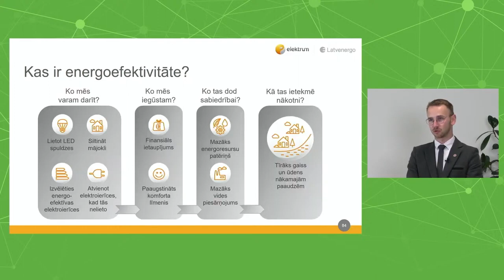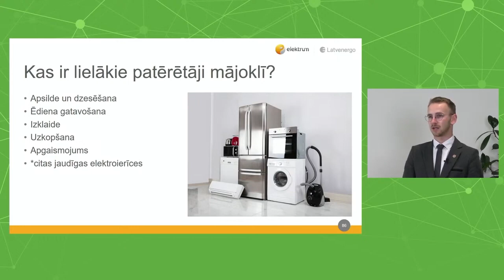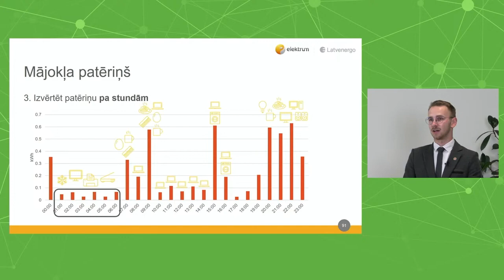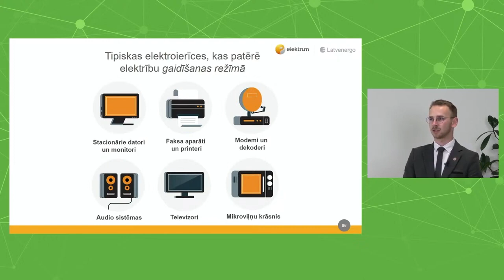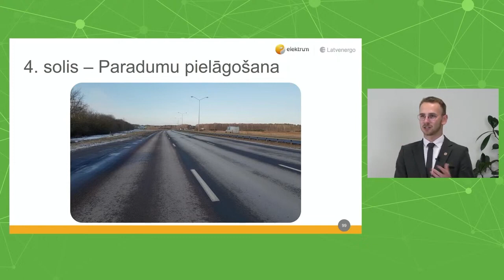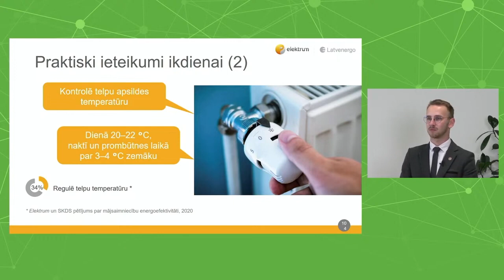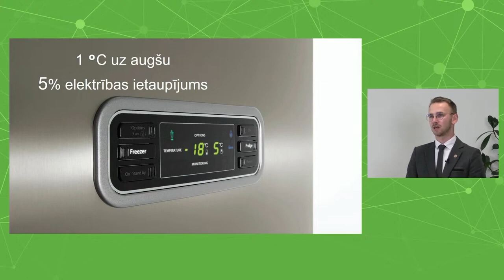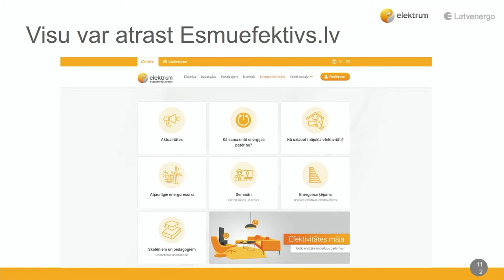Rudens talka mājoklī - no elektroierīču apkopes līdz jauniem paradumiem!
Rudens talka mājoklī - no elektroierīču apkopes līdz jauniem paradumiem!/ Toms Lācis, Elektrum Energoefektivitātes centrs

Vebinārs “Ieteikumi ēkas sagatavošanai pirms apkures sezonas”
2023.gads